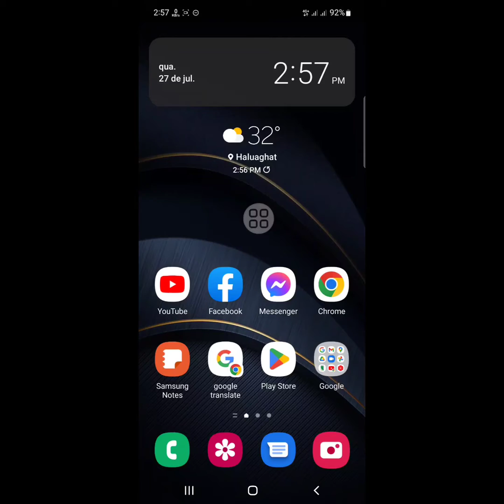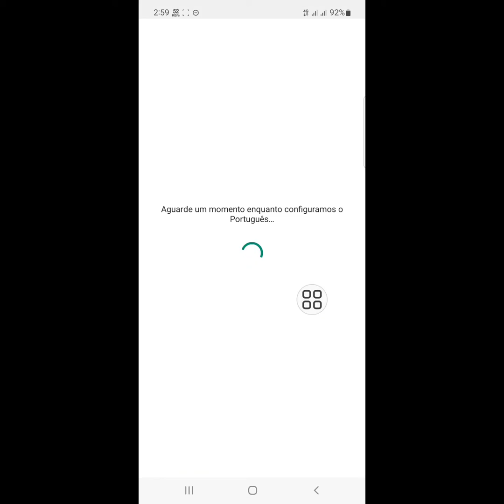Correção Da TELA BRANCA No INSTAGRAM 2022 | Problema de tela branca do Instagram 2022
Aqui neste vídeo eu vou te mostrar [COMO CORRIGIR o problema da tela branca no Instagram].  Então assista este vídeo com atenção e não pule este vídeo se você pular este vídeo então você não vai entender muito bem então se houver algum problema você pode me perguntar e comentar abaixo eu vou tentar resolver o seu problema se você gostou deste vídeo então por favor clique  curta e se inscreva no meu canal obrigado.🙏